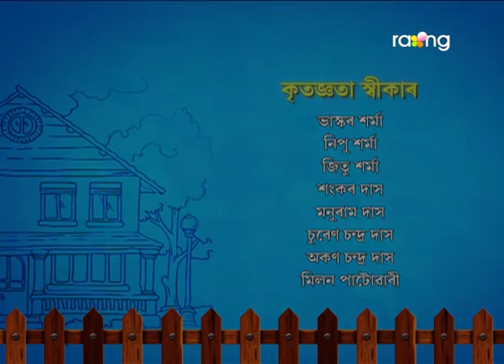Bharaghar - ভাড়াঘৰ | 20th May 2019 | Full Episode | No 91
ৰিমজিম অৱনৰ লগত গৈ অভিজিতক লগ ধৰিব পাৰিবনে?

The Tele-serial BHARAGHAR revolves around a family and their various tenants. Based on the relationships between the house owner’s family and the families of the various tenants, the plot of BHARAGHAR is mainly comic and also encompasses the lives of a few neighbors. The different plots are actually a broader reflection of the urban Assamese society. Crisp dialogues and stand-out performances by the cast of the tele-serial has made it one of the most-watched TV serial  in the history of Assamese television. Every episode is conceived with a view to providing viewers wholesome entertainment.